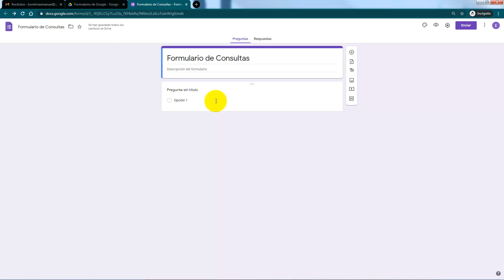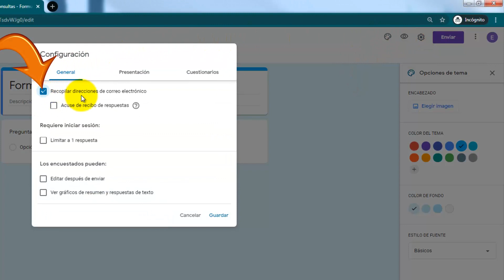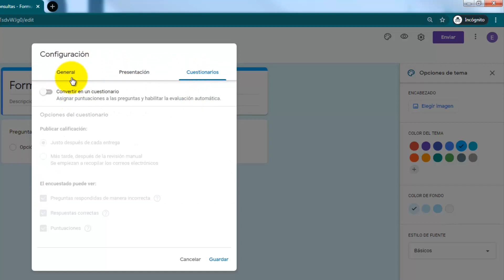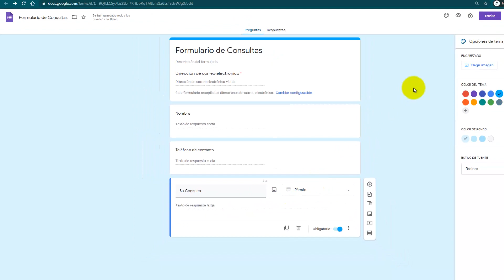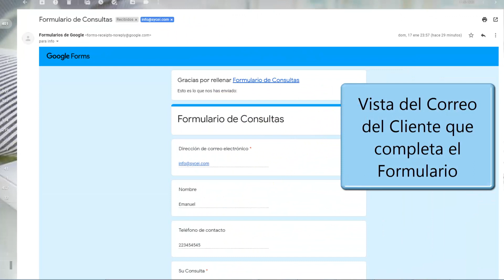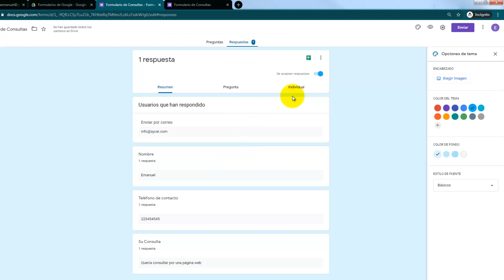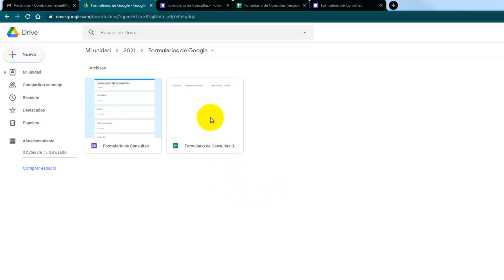¿Cómo crear un Formulario de Consultas?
Temas del Video:
00:06 Consignar el título del Formulario.
00:51 Tema y Color al Formulario.
01:07 Configuración del Formulario pestañas (General, Presentación y Cuestionarios)
01:30 Acuse de recibo en Configuración del Formulario, Pestaña General.
01:40 Mensaje de confirmación en Configuración del Formulario, Pestaña Presentación.
02:34 Agregar una nueva pregunta opcional.
02:54 Agregar una nueva pregunta obligatoria.
03:19 Vista previa del Formulario para usar y enviar.
04:22 Simulación, vista del correo electrónico del Cliente que manda una consulta.
05:09 Vista del creador del Formulario.
05:44 Crear la Hoja de Cálculo que contiene las respuestas del Formulario.